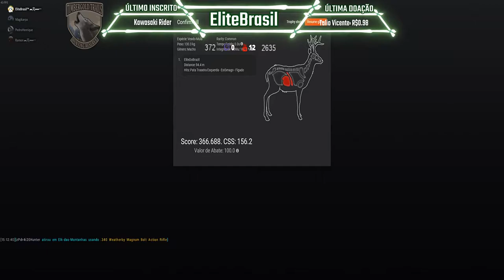TheHunter Veado Mula Não Típico Gigante 2019 Confira!